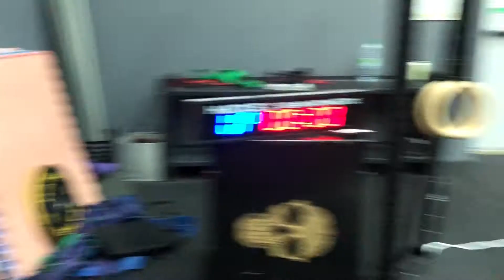French throwdown 2018 wod3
bevilacqua hugo teens 16-18 reunion island